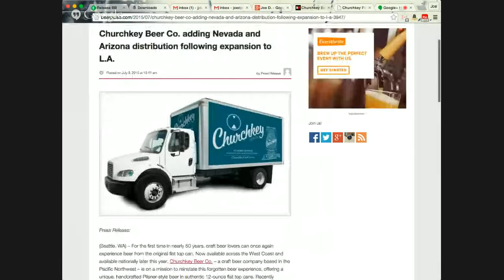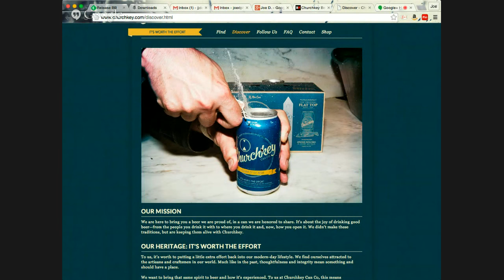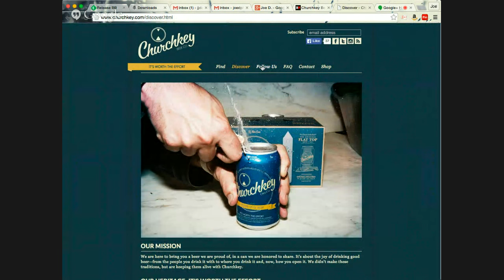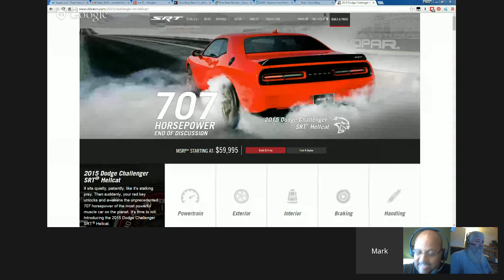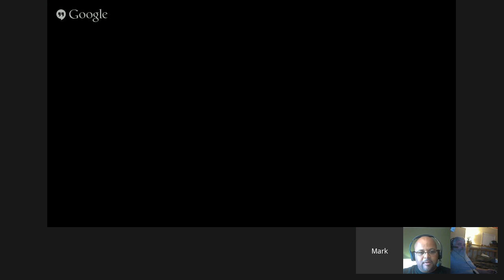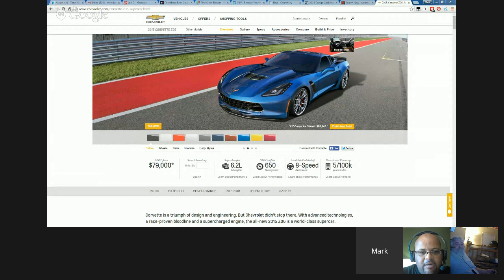Share A Beer #329 Churchkey Beer Co.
Grab your favorite adult beverage and join us at my virtual pub. Where we talk beer and other things you would talk about while at the pub or bar with your friends.